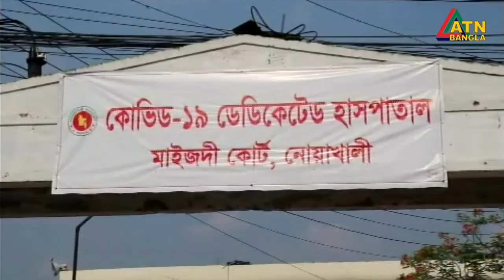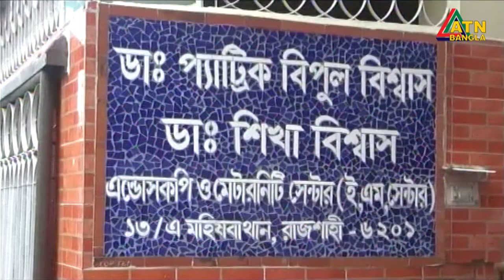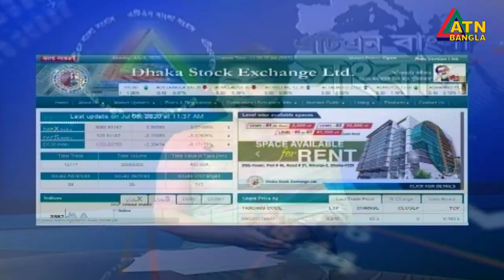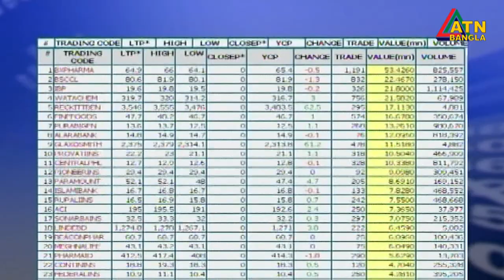এটিএন বাংলা দুপুর ১২ টার সংবাদ। 06.07.2020 | ATN Bangla News at 12 pm